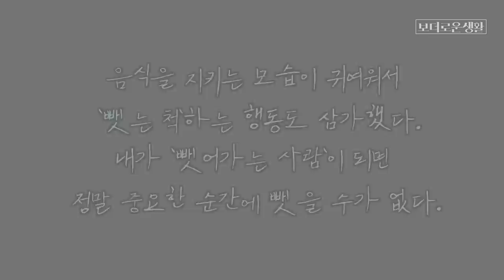강아지가 산책 중에 뭔가를 주워먹나요?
요새 잘못된걸 주워먹어서 탈나거나,
유박비료같은 것을 먹고 사고난 아이들이 많다고 들었어요.
너무 안타까운 소식이고, 항상 조심해야할 것 같아요.
다른 친구들도 안전을 위해 꾸준히 하면 좋을 것 같아 제가 멍뭉이들
어렸을 적부터 해왔던 방법 소소하지만 공유해봅니다.